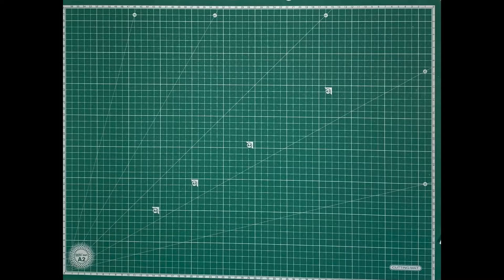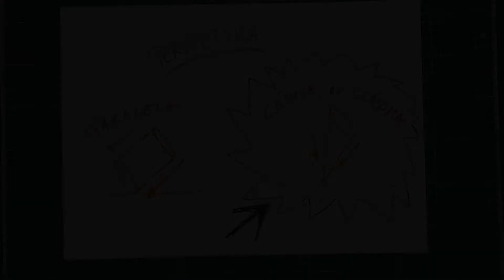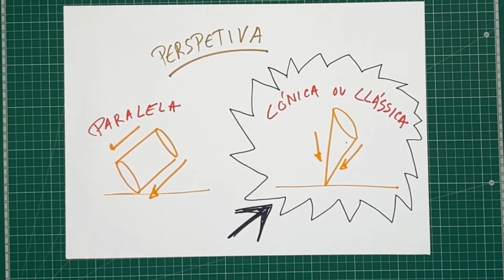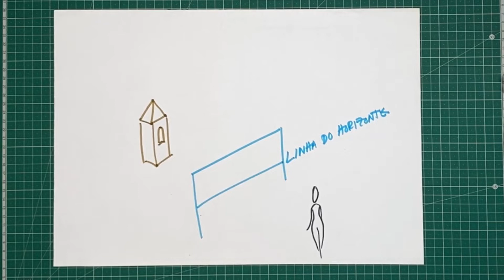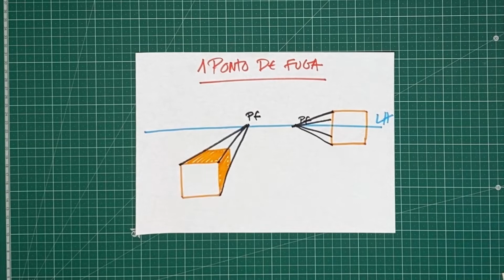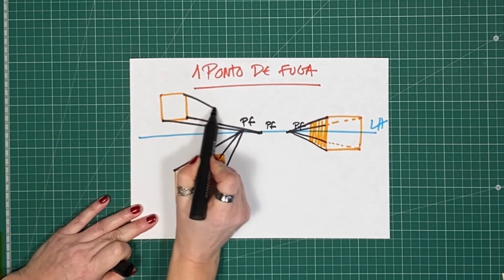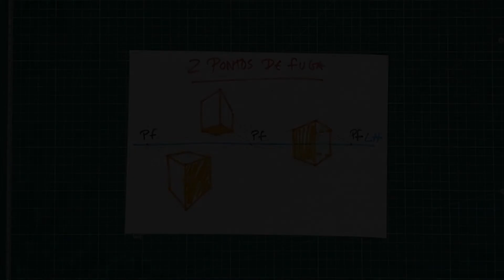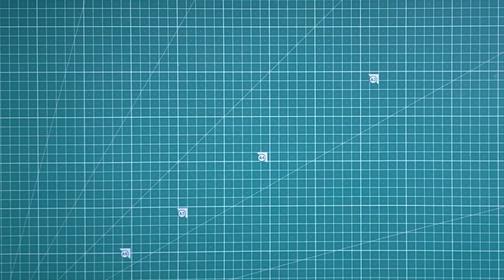Artes Visuais: ”Paisagens pela janela fora”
Aprendizagem e criação de experiências artísticas online. Esta oficina é um  produto digital que pretende proporcionar experiências de criação no âmbito das Artes Visuais, através da obra de arte portuguesa. No final, as/os participantes poderão ser desafiadas/os a enviar  os trabalhos realizados, que poderão ser divulgados numa galeria virtual.